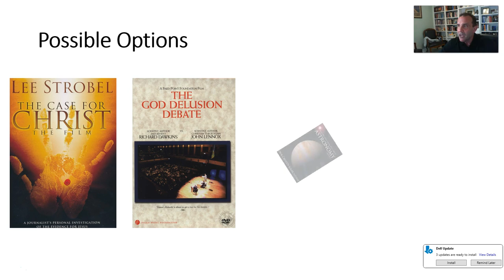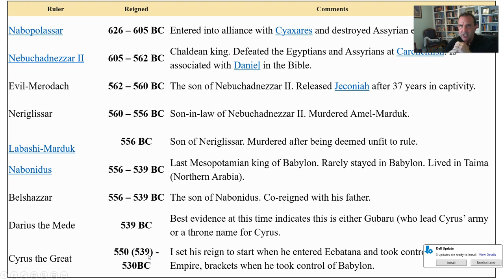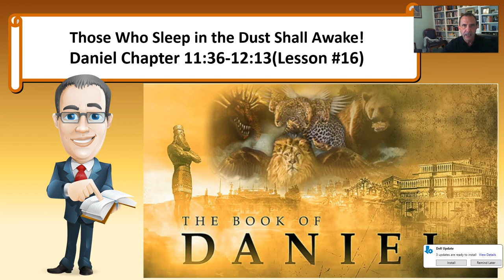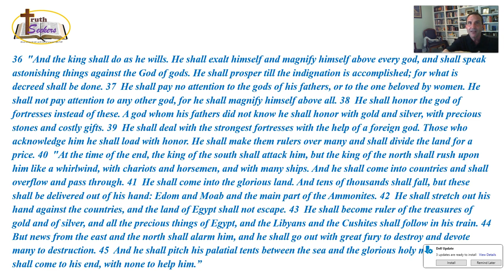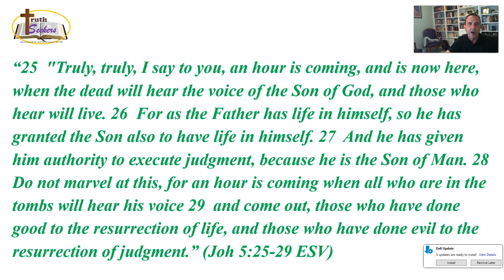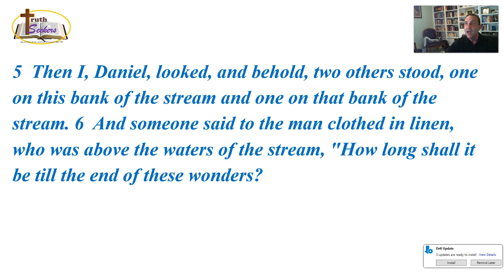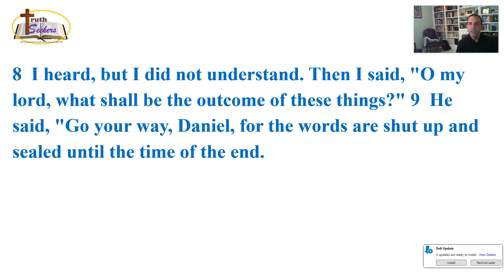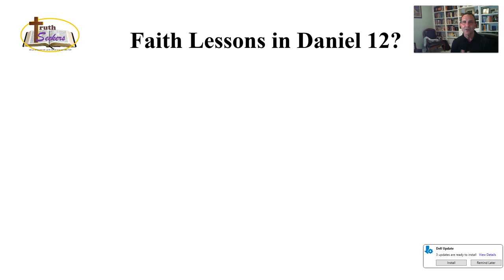Daniel 11:36-12:13 (Lesson #16)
Daniel chapter 11:36 through 12:13. This is lesson 16 in Sunday School series.